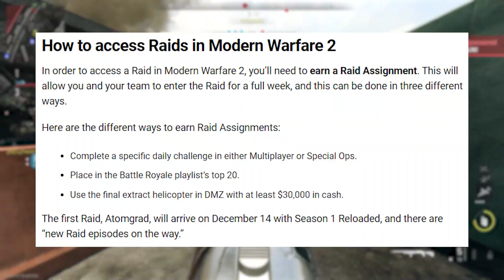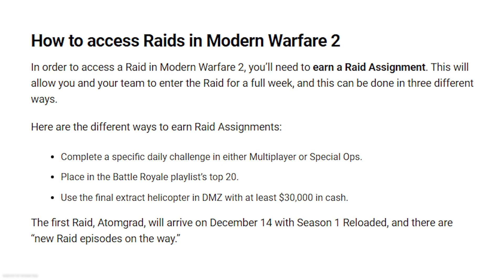Modern Warfare 2: How to Unlock & Play Raid Mode